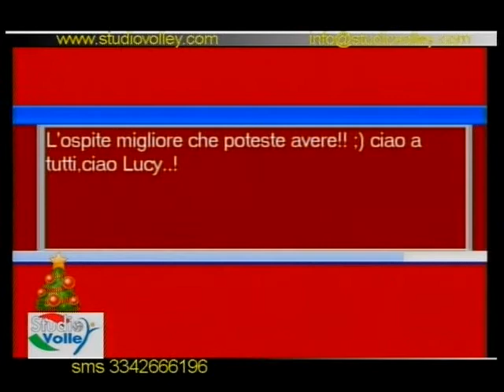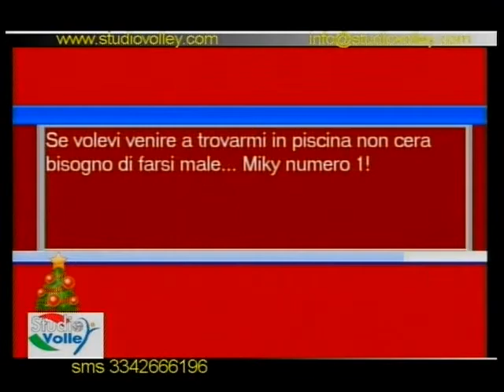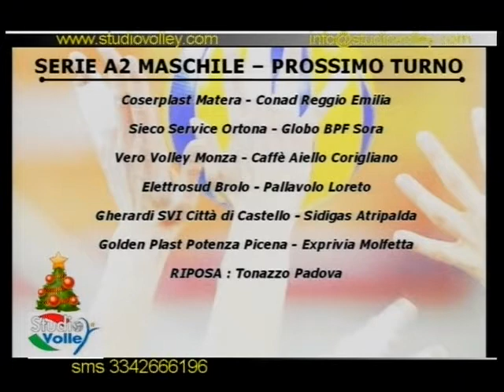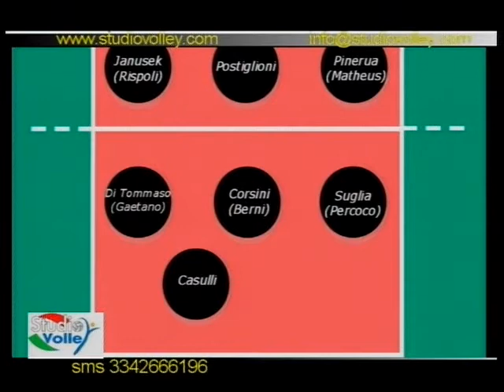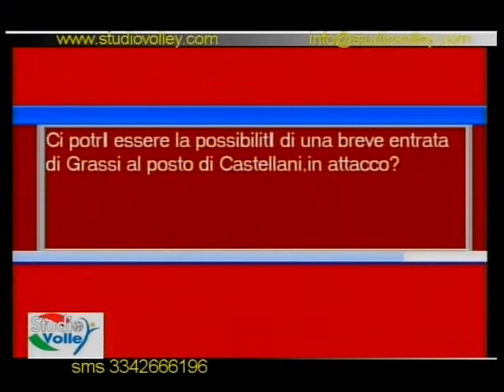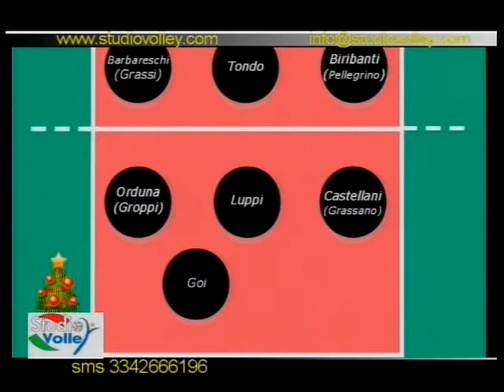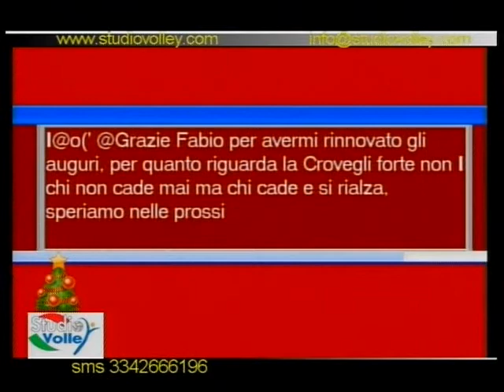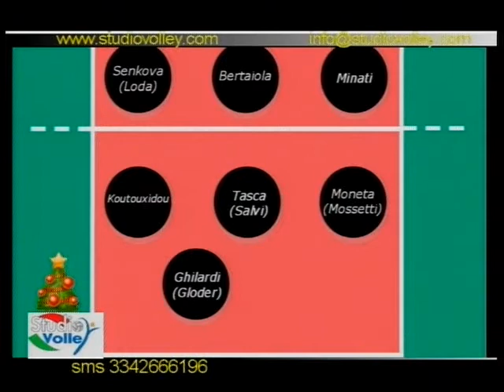Studio Volley (2012-2013) - 11^ Puntata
Produzione èTv Teletricolore